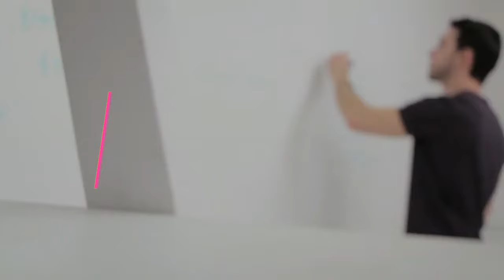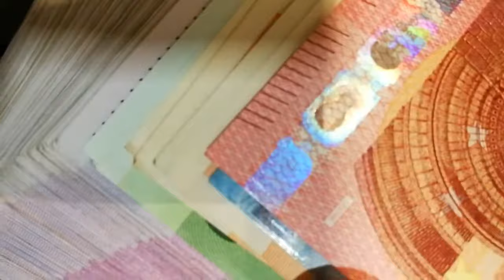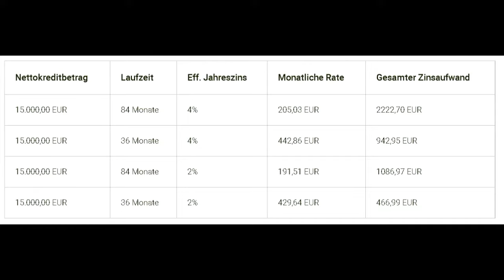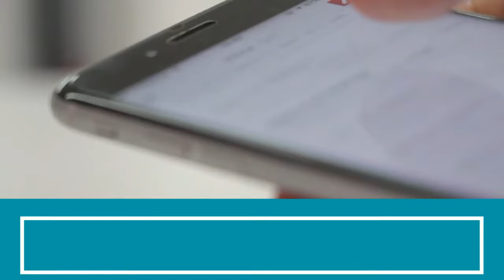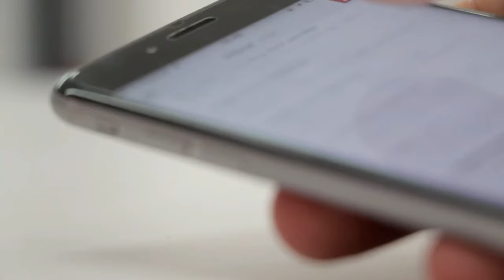Smava Erfahrungen als Kreditnehmer 💶 Alles was du wissen musst!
In diesem Video möchte ich dir meine Smava Erfahrungen teilen als Kreditnehmer. Ich werde dir alles verraten, was ich darüber weiß, sodass du besser entscheiden kannst, ob ein Kredit über Smava für dich in Frage kommt oder nicht.

Als erstes möchte ich auf die Frage eingehen, ob Smava seriös ist. Smava hat sich seit 2007 auf günstige Kredite spezialisiert. Diese vermitteln sie an Verbraucher aber auch an Gewerbetreibenden. Die Zinsen sind hierbei meiner Meinung nach auch niedrig. Außerdem kann man sich auch kostenlos telefonisch beraten lassen und es ist ein vollständiges Impressum vorhanden. Nach meinen Smava Erfahrungen ist das seriös.

Das waren meine Erfahrungen zu Smava als Kreditnehmer. Natürlich gibt es noch viele weitere Kredite, wie zum Beispiel Sofortkredit, Kleinkredit, Eilkredit, Autokredit aber auch Umschuldungen wie zum Beispiel Dispokredit, Annuitätendarlehen und so weiter. Mehr Informationen findest du auf der Website bzw. im Video.

Hinweis: Der Kreditvergleich, sowie die von smava zur Verfügung gestellten Banner und Textlinks, welche Sie um das Video nutzen können, sind ein Angebot der smava GmbH (smava GmbH, Kopernikusstr. 35, 10243 Berlin). Wenn Sie bei Nutzung des Vergleichsrechners personenbezogene Daten angeben, erfolgt die Erhebung dieser Daten durch smava. smava verarbeitet Ihre Daten im Einklang mit den europäischen Datenschutzbestimmungen. Ausführliche Informationen zum Datenschutz und zu Ihren Rechten bzgl. der Verarbeitung ihrer Daten können Sie jederzeit in der Datenschutzerklärung von smava einsehen